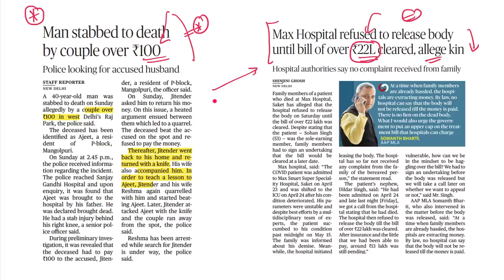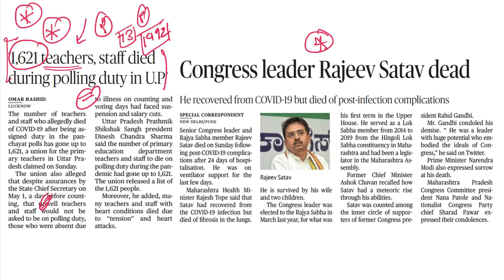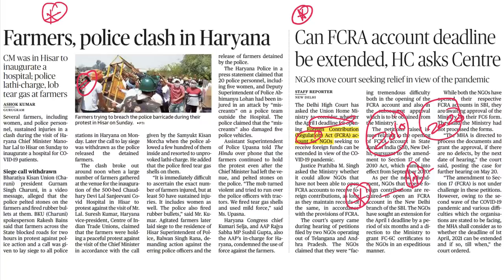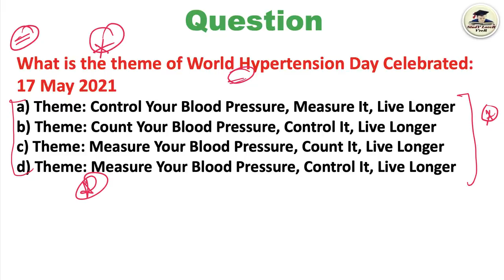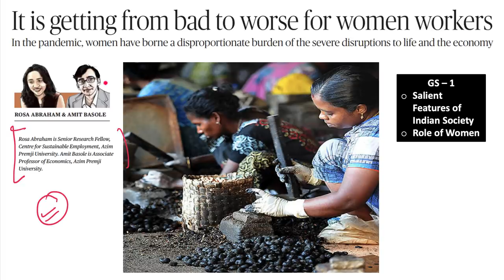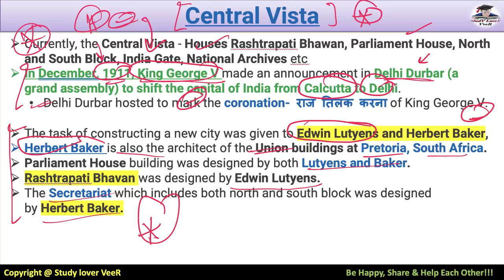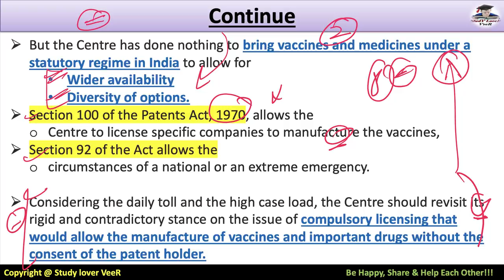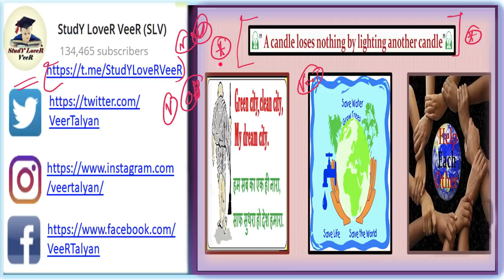The Hindu Newspaper Editorial Analysis 17 May 2021 By Veer | Current Affairs, Central Vista by Veer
Study Lover Veer Official App The Hindu Newspaper Analysis & Editorial Discussion 17 May 2021 for UPSC, Daily Current Affairs

Today (17 May 2021) The Hindu Analysis
00:00   -   Man stabbed to death Rs.100 Delhi
02:00   -   Max Hospital refused Body release
04:06   -   Covid 19 cases and related
04:37   -   WHO Soumya Swaminathan Chief Scientist - B.1.617
06:55   -   Delhi Lockdown Extend - Haryana - Punjab May 31
07:47   -   Sputnik V
08:11   -   Cowin app - Covishield dose
08:53   -   Death - UP teacher Panchayat polling - Rajeev Satav
10:14   -   Odisha - Tribes Dongria Kondh Community PVTGs - Bonda Hills
12:23   -   Covid 19 cases and Death in India
13:30   -   Haryana - Farmer Police Clash
13:46   -   Foreign Contribution (Regulation) Act, FCRA - NGO
15:38   -   UNSC - Violence in Gaza
16:12   -   The Hindu Cartoon
18:10   -   Israel Palestine
20:07   -   Afghanistan Crisis
20:43   -   Arrest by Delhi Police - Export of Vaccine
21:29   -   Cyclone Tauktae
21:29   -   Tauktae named by and Meaning
22:35   -   IMD
23:04   -   Cyclones Distributions and different names
23:32   -   Indonesia after selfie
24:09   -   Italian Open Iga Swiatek
24:38   -   World Telecommunication Day
24:53 - UPSC Prelims 2021 Question
26:06   -   The Hindu Newspaper Analysis - Editorial Discussion,
27:15   -   Data Point - In search of Job
27:54   -   Editorial- 1. Bad to Worse for Women workers
28:07 - UPSCMains Answer Writing
35:49   -   Editorial- 2. Artless and Heartless  - Parliament Central Vista
45:16   -   Editorial- 3. Using all options - Covaxin
48:04   -   Editorial- 4. Tribunal System
53:24 - UPSC Prelims 2021 - Question Answer
53:45   -   Be Happy Share And Help Each Other

Thank YoU. VeeR